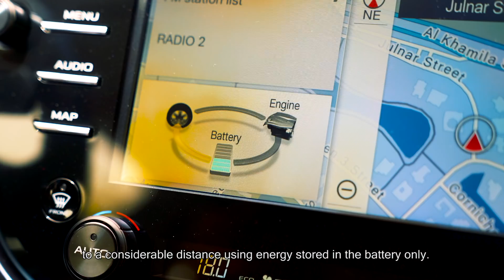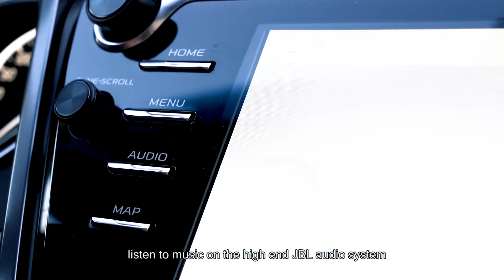سيارة بشخصيتين: تويوتا كامري هايبرد ٢٠١٩ الجديدة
تويوتا كامري هايبرد ٢٠١٩ الجديدة: سيارة عائلية رصينة، أم رياضية ممتعة؟
Toyota Camry hybrid: a sensible family car, or a driver's fun car?